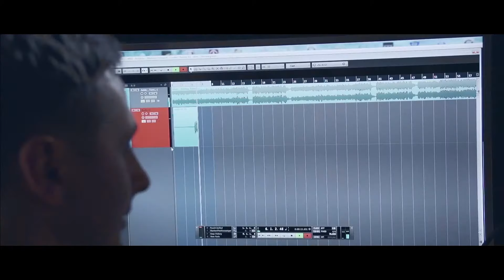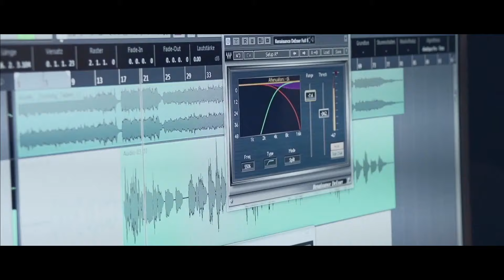Ein Tag im Tonstudio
Tonstudio Fulda, Adelle, Helga Poth, Alexander Schad, Lara Gutermuth, Cover song, Aufnahmestudio, recording,